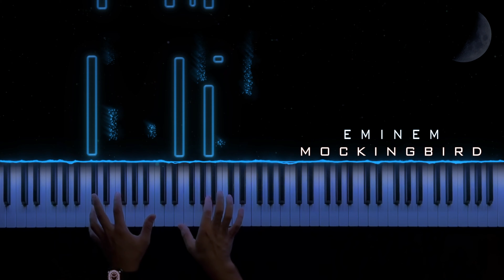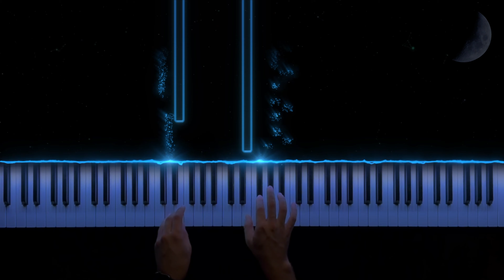Eminem - Mockingbird || Piano Cover (Sheet Music)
🎵 Eminem - Mockingbird. Piano cover by Clavier.